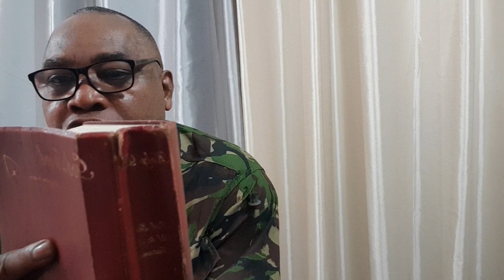No Retreat, No Surrender Part 5A:Finally, Be Strong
No Retreat, No Surrender Part 5A: Finally, Be Strong is a Sunday Morning Message of 30th April, 2023 from Beautiful Gate Assembly, London United Kingdom peterobi2023 jesus osmondogbu preaching calvary jerusalem nigeria usa unitedkingdom viral1 peterobi jesusimageworship.